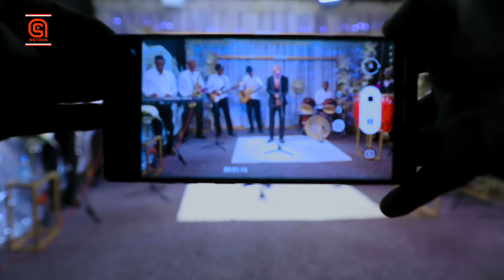Cabdiqaadir Xuseen Mayow (Buunis) iyo Barnaamijka sannadka Cusub 2022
Barnaamijka Sanadka cusub waxa marti ku ah fannaanka caanka ah Cabdiqadir Xuseen Mayow(Buunis) oo aan in muddo ah kasoo muuqan masraxa fanka.

Singer:
Cabdiqaadir Xuseen
Mayow Buunis

Jiibta:
 Ismahaan Xaashi iyo Ikraan Jaamac

Musicians:-
Bass Guitar:
Cabdinasir Macalin Caydiid
Guitar:
 Nagiib Axmed Xaashi
Drum:
Buullo Xuubey
Conga Drum:
 Bushaar Faamoos
Keyboard:
 Maxamed Xaaji
Saxophone:
Cabdale  xaaji

Camera Operators:

Mubaarik Gabyaaye

Faysal Ashour

Fu’aad Cabdilaahi

Cabdiraxmaan Khadar

Editing:
Faysal Ashour

Vocal Record/Mixing:
Shabcaan Isko

Program Director:
Caafi Abdirahman

Special Thanks:
Maxamed Yaasiin
Hasan Haadi
Aamiin Cumar
Faysal Cabdilaahi
Cabdiqaadir Sheekh
Nimco Fariido

ASTAAN 2022